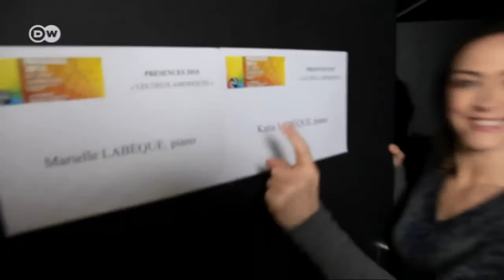The Labèque Sisters | Sarah's Music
Sarah goes to Paris to meet the famous piano duo Katia and Marielle Labèque. The French sisters have been playing together since childhood and are famous for their lavish costumes created by top designers.